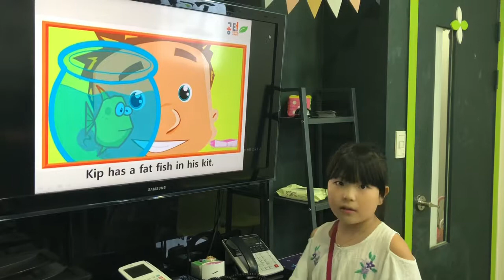2019 07 벌말센터 윤미희